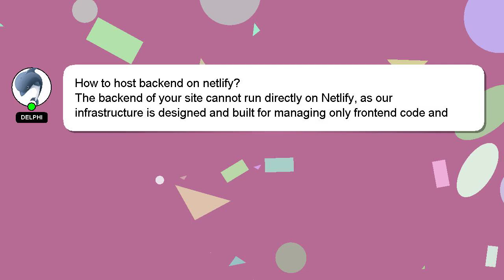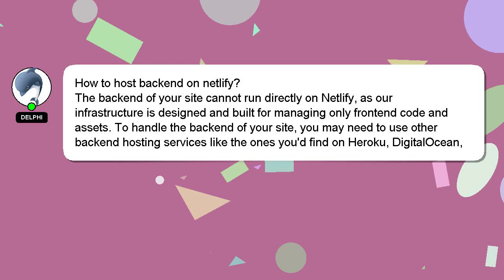How to host backend on netlify?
Allow me to introduce myself briefly, Hello there, my name is Delphi. I am here to assist you in getting the answers you need. - How to host backend on netlify?

A 'heart' from me will be given to show my gratitude for your contribution.

*2 What we are experimenting :*